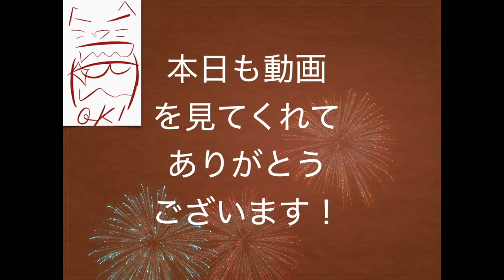【ファイトリーグ】ユーザー期待値大のポイズンGGGデッキ！ので現環境２強の十八番街とアスクリと戦わせてみた！【MASTEK】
どれだけ強くても現環境に対抗できれば、ガチ勢は納得しない！というわけで、ポイズン毒デッキで十八番街とアスクリに勝負を仕掛ける！

Fight League™およびそのロゴは株式会社ミクシィの商標です。／©mixi, Inc. All Rights Resered.／※このウェブサイト・アプリケーションは、株式会社ミクシィといかなる提携、承認、後援もされているものではなくウェブサイト・アプリケーションの動作やコンテンツにいかなる責任も負いません。※このウェブサイト・アプリケーションにおける株式会社ミクシィの商標およびその他の知的財産権の使用はファンキット同意事項によって使用しています。